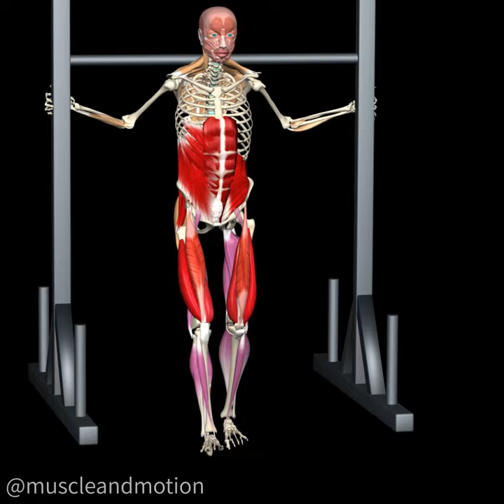THE YOKE WALK 🔊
The yoke walk is a popular strongman exercise where athletes carry a heavily loaded frame balanced across the back of their shoulders over a set distance as quickly as possible.

How to walk with a yoke?

1️⃣ Starting position - get under the yoke in a quarter squat position. You should have enough space between the bottom of the yoke and the floor so that the yoke doesn’t touch the floor as you run.

2️⃣ Stand up - brace your core and push through your feet and stabilize the yoke.

3️⃣ Walk forward - start taking small steps and gradually increase your speed by increasing your steps, not lengthening your stride.

The yoke walk may look incredibly simple to do, but it requires a lot of core strength, stability, and coordination.